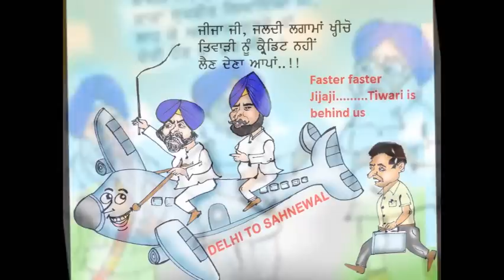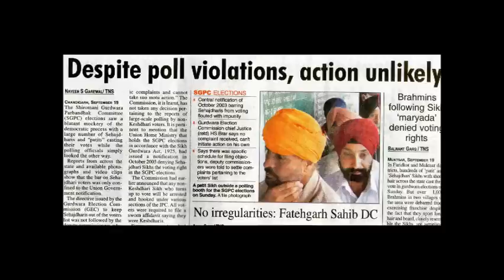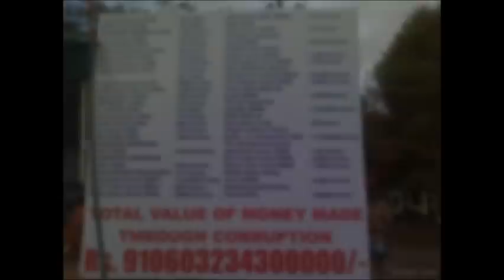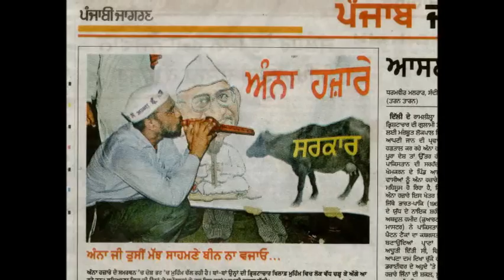Punjab election 2012 vote for PPP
People should cast their votes to good candiadtes only.